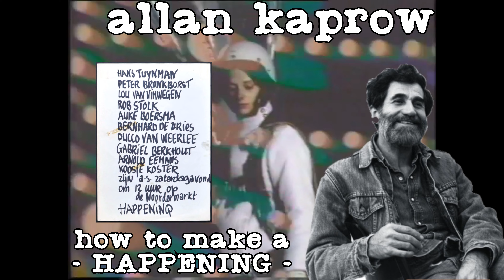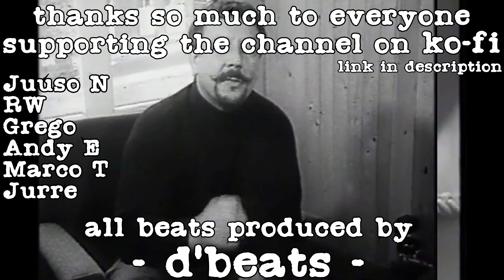What's a Happening? Amsterdam's Bizarre Street Art Weapon of the 60s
CHAPTER 5
AN Unofficial History of Amsterdam's 1960s Counter Culture Revolution

What's a Happening?
The Happening is an art form that's hard to quantify.
The Happening reached the Netherlands in the mid 60s.
The Happening instantly began provoking the powers that be.

SHITE GUIDE TO PROVO SOUNDTRACK
Tracks from the first 4 chapters are available in full quality @

If you want to help the channel out, you could consider throwing a few pennies in the hat for the new equipment fund. My camera and laptop are absolute dogshite (as is most evident), so if you wanna throw something in to help the cause, it'd be much appreciated. This is a non-profit channel.

This isn’t the history of Amsterdam
This isn’t 10 best activities of Amsterdam
This isn’t visiting Amsterdam on a budget
This is the Shite Guide to Provo